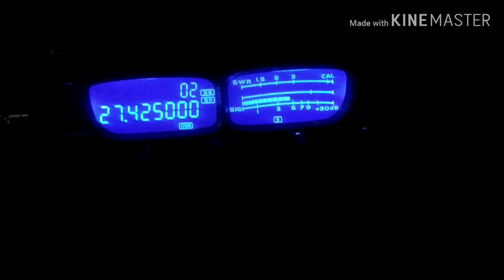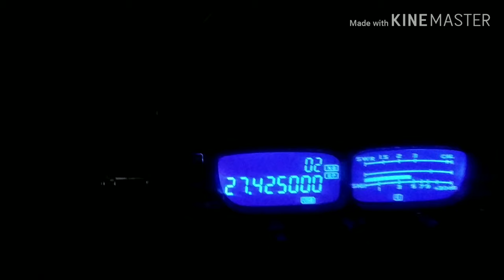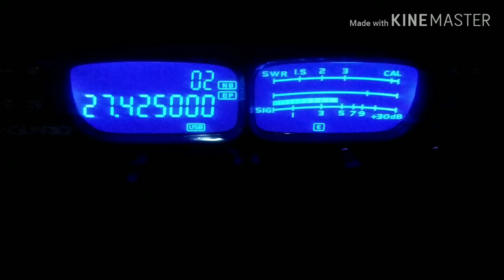Propagação aberta só em rádio escuta!!!